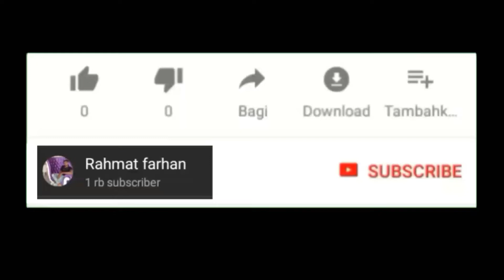Tahan tawa 3 menit 😂😂😂 KOMPLIKASI VIDEO LUCU BIKIN NGAKAK ABIS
Tahan tawa 3 menit  😂😂😂 KOMPLIKASI VIDEO LUCU BIKIN NGAKAK ABIS Tahan tawa ya gaes BIKIN sakit perut videox